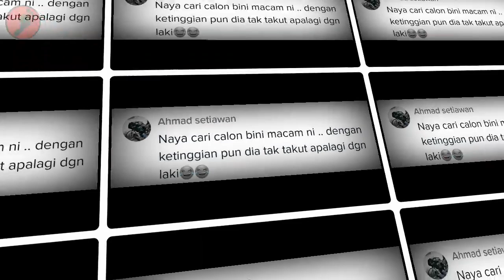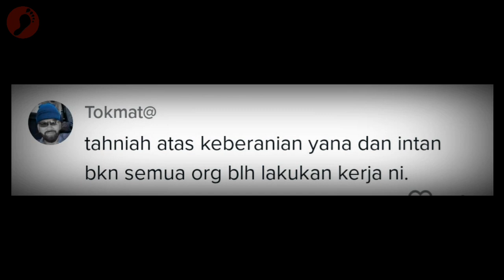Awek² Ni Yang Panjat Banggunan Warganet Pula Yang Menggigil...